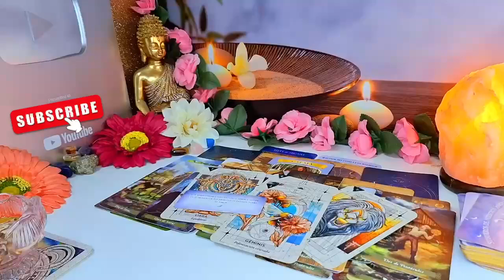SCORPIO♏️ OMG! TRUTH BE TOLD😳THEY WERE DEALING WITH A MONSTER👺TAKE A SEAT🪑HERE'S WHAT WENT DOWN⁉️